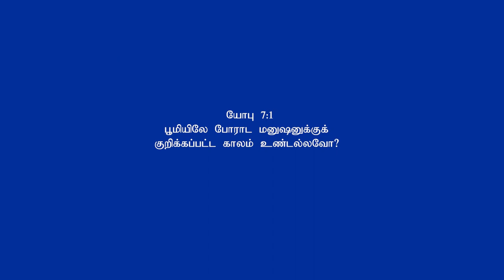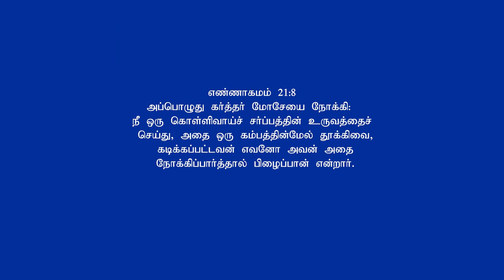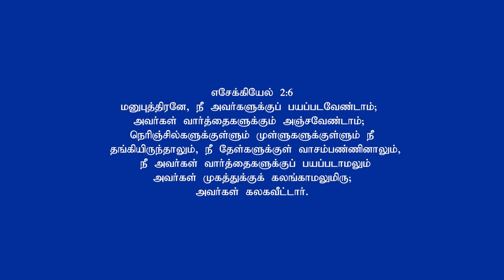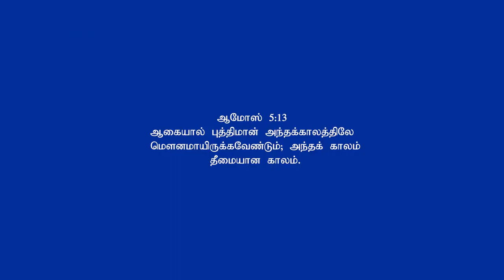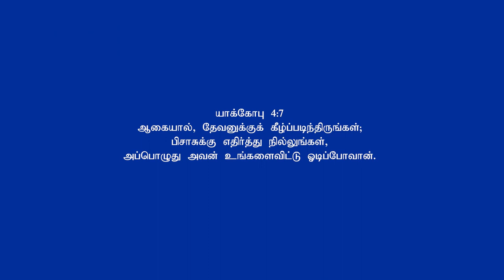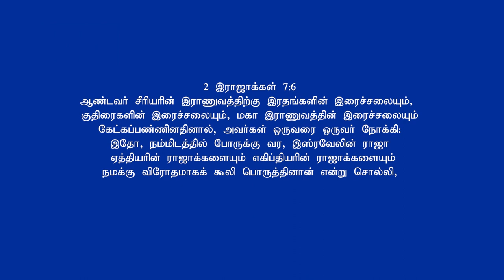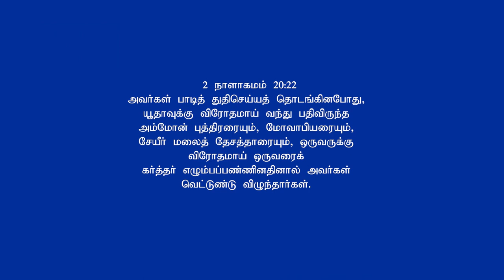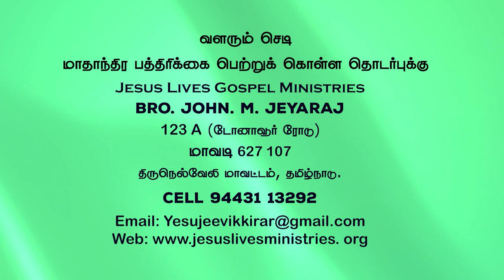Epi-57 | Bro.John.M.Jeyaraj | Jesus Lives Gospel Ministries Jeyam Tv